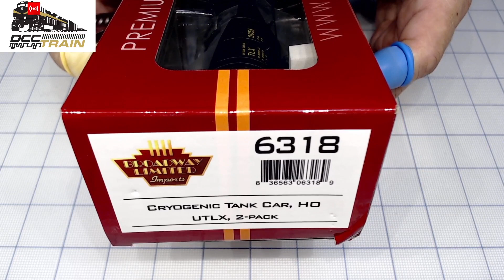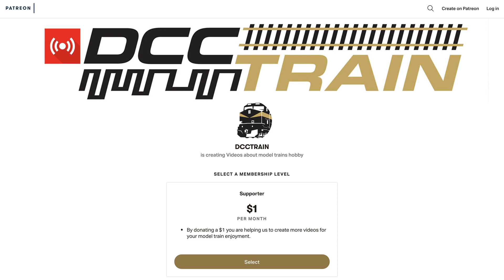Cryogenic Tank Car